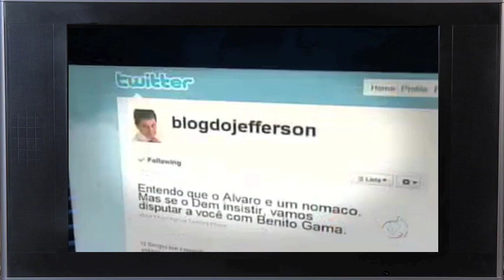Com quantos vices se faz a novela da campanha de Serra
Os convites de "casamento" de José Serra (PSDB) com José Arruda (ex-DEM) já estavam sendo enviados, quando o bolo, ops, panetone da festa explodiu e Arruda foi expulso de seu partido. Fim da aliança e início da novela da campanha de Serra. Repleta de intrigas, traições e corações partidos o drama do candidato tucano à Presidência da República por um vice chegou a ganhar apelo internacional. Assista ao desfecho desta história que a TV Vermelho conta em detalhes e saiba mais sobre a novela da campanha de Serra.